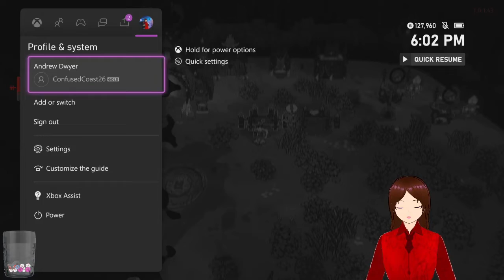Cult of the Lamb Chill Session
just playing some Cult of the Lamb, nothing too much to see here

This Stream was a Part of
"The ConfusedCoast Experience"